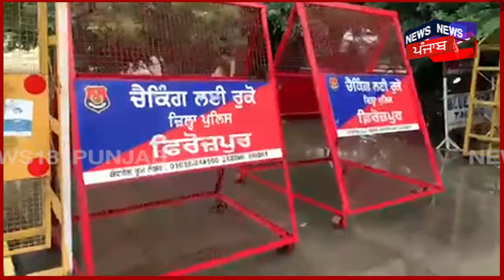Ferozepur News | ਨਸ਼ਾ ਤਸਕਰ ਦੀ 24 ਲੱਖ ਦੀ ਪ੍ਰਾਪਰਟੀ ਫਰੀਜ਼ | Action on Smuggler's Property | N18V